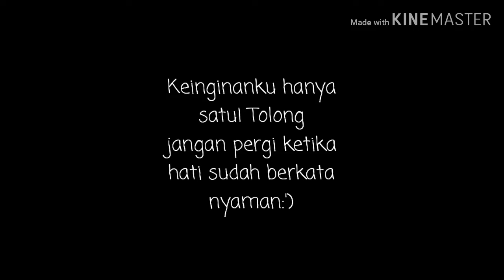Story WA !! Kekinian